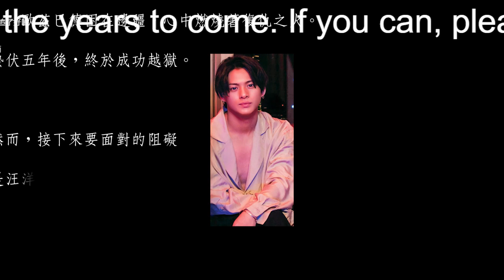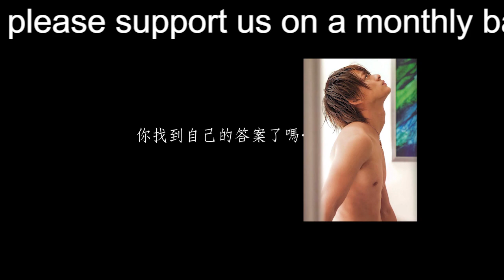【平野紫耀】『花のち晴れ』第8話、主人公2人が周囲を振り回す様に「納得いかない」「イメージ悪い」とイライラ！